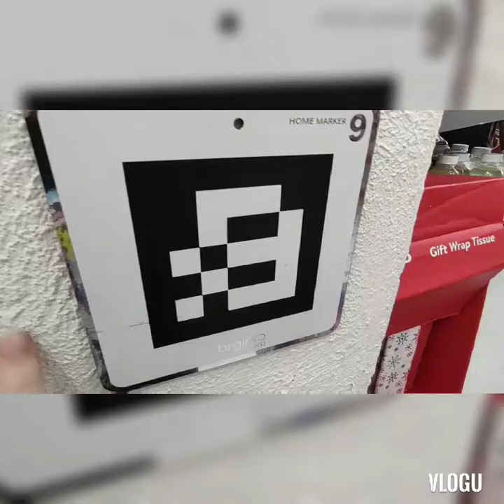Exploring the world . VLOGMAS DAY 11